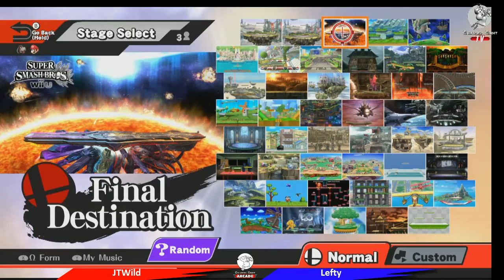Sunday Smash #23 JTWild vs Lefty